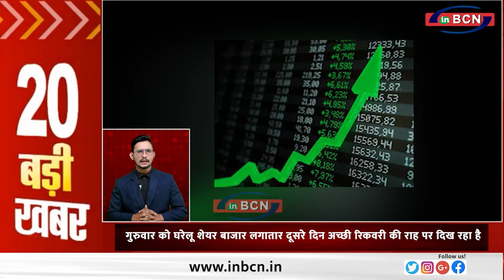नीतीश कुमार की जेडीयू को बिहार में 12 सीटें हासिल हुई हैं.....TOP 20... INBCN NEWS ...